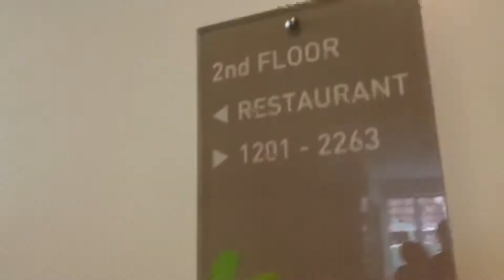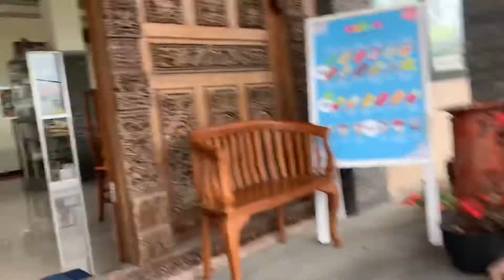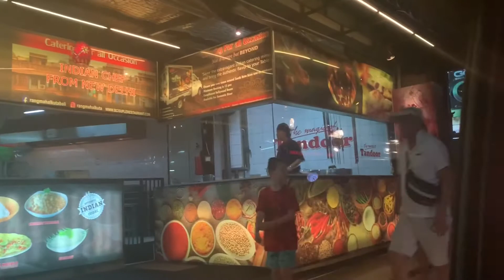BALI DIY TRAVEL - TANAH LOT, WANAGIRI HILL, TAMAN AYUN TEMPLE + LA PLANCA BEACH | HANNAHLOVEVLOGS